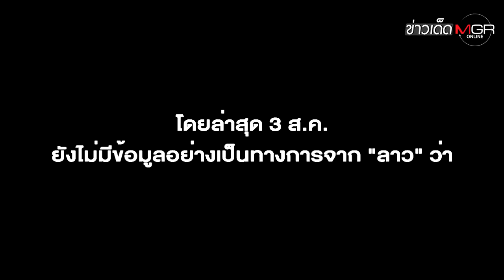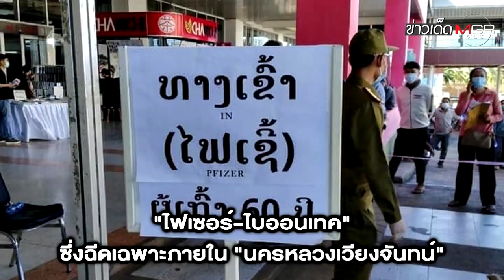เข้า "ลาว" แล้วได้ฉีดวัคซีน "ไฟเซอร์" จริงหรือ? : ข่าวเด็ดแมเนเจอร์